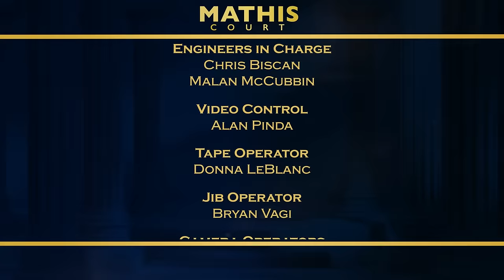Mathis Court with Judge Mathis: Please Watch My Kid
A woman blames her neighbor for causing her to miss a flight to visit her sick mother after she backed out of an agreement to watch her son.